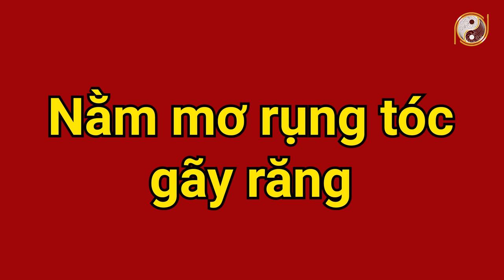Nếu nằm mơ thấy những dấu hiệu này, hãy MUA VÉ SỐ ngay lập tức vì bạn sắp có rất nhiều tiền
01. Linh phù giải hạn
02. Hồ lô hóa giải Ngũ Hoàng
03. Mai Hoa Phú Quý
04. Gương bát quái tinh cầu
05. Kim bài thái tuế 2023
06. Vòng tam hợp Dần Ngọ Tuất
07. Vòng tam hợp Thân Tý Thìn
08. Vòng tam hợp Hợi Mão Mùi
09. Vòng Tam Hợp Tỵ Dậu Sửu
10. Bát bảo tâm kinh
11. Minh Quang pháp bảo cầu
12. Minh Quang pháp bảo lục giác
13. Tỳ Hưu Lộc Tài (Đồng)
14. Tỳ Hưu Khai Vận ( Bạch Ngọc)
15. Bách Niên Tụ Tài ( tụ tài lộc)
16. Song long ngọc ấn ( ấn thăng quan)
17. Kim bài ngũ Lộ Thần Tài
18. Hồ lô bình an ( treo xe)
19. Móc khóa văn xương
20. Ống bút văn xương gỗ đào
21. Bút văn xương gỗ đào
22. Bút văn xương gỗ đào nhỏ
23. Hoa mai kim tiền ( mạ vàng )